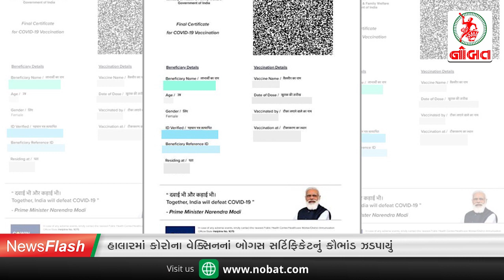News Flash 14-08-2021: હાલારમાં કોરોના વેક્સિનનાં બોગસ સર્ટિફિકેટનું કૌભાંડ ઝડપાયું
Script & Voiceover by Aditya Jamnagari